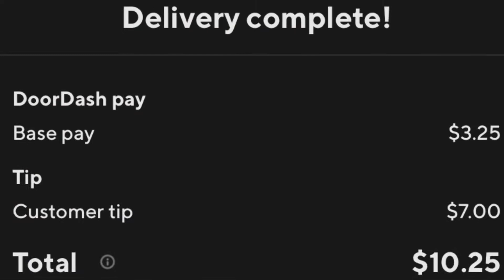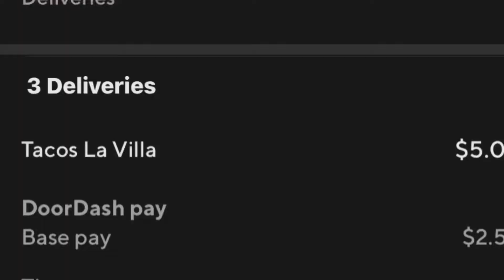CAN I MAKE $100 IN A DAY DOING DOORDASH? PT2 | FAIL!!!!!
Follow Me On:
LiveMe: natejustdope
SC: natejustdope